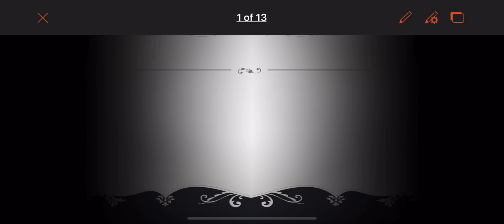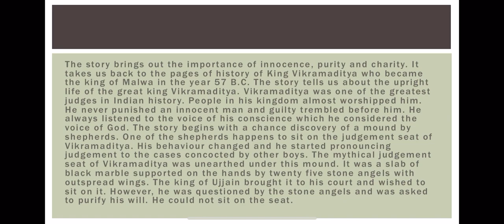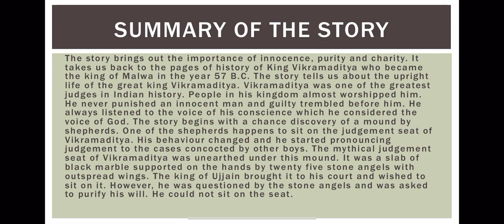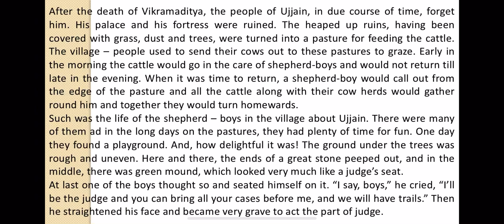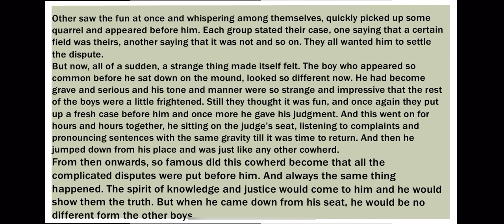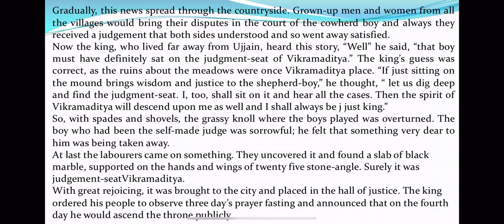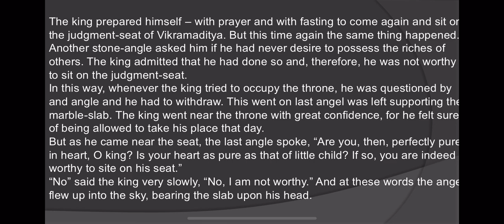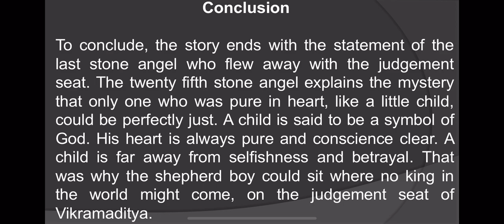The Judgement Seat of Vikramaditya-Sister Nivedita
In this video, we have discussed the story of the King Vikramaditya, one of the greatest king in Indian history. This story is included in the syllabus of Punjab University Chandigarh Bsc semester third and in various others boards and universities.